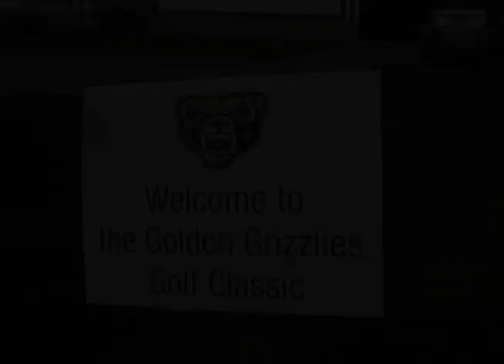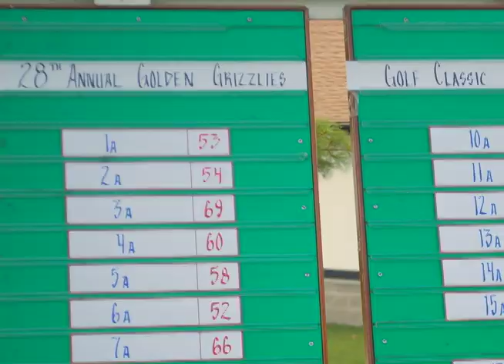OU Golden Grizzlies Golf Classic 2011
Highlight video of the OU Golden Grizzlies Golf Classic that took place Monday, August 22, 2011at the R&S Sharf Golf Course located on the campus of Oakland University.